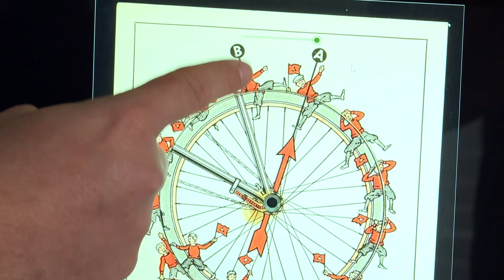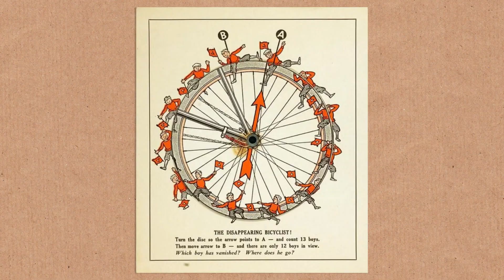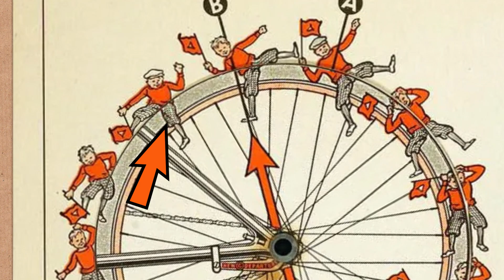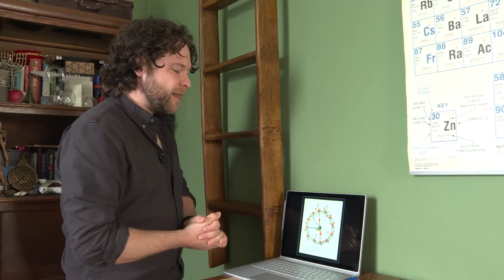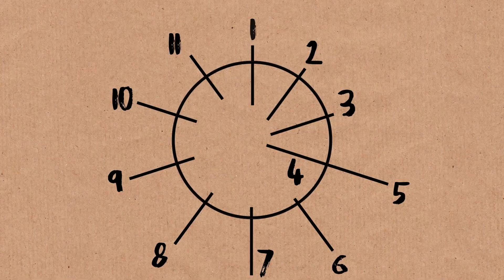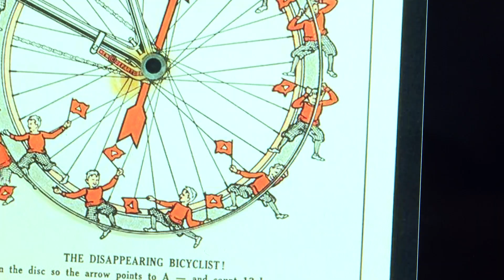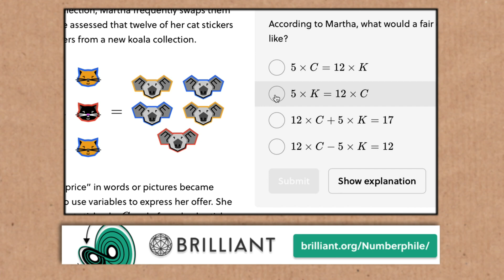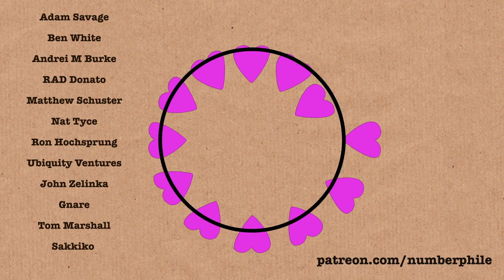Get Off The Earth (a famous & bamboozling problem) - Numberphile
Related Geogebra files...

Video by Brady Haran and Pete McPartlan